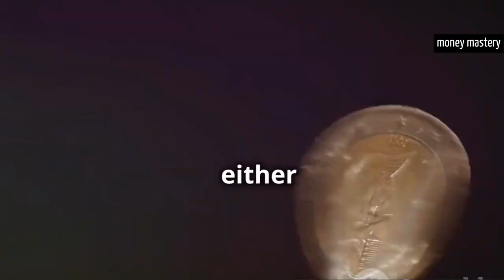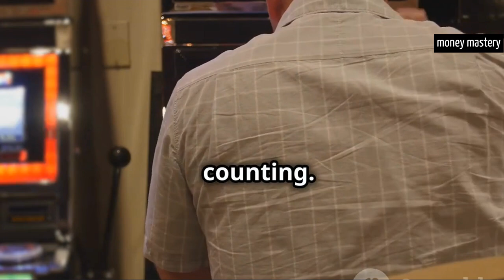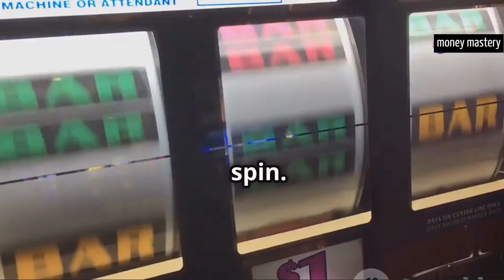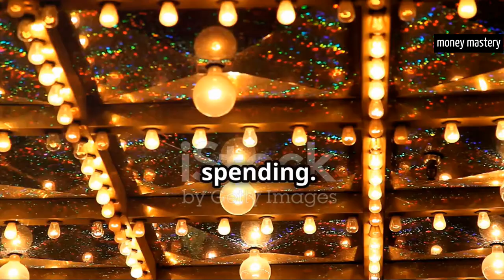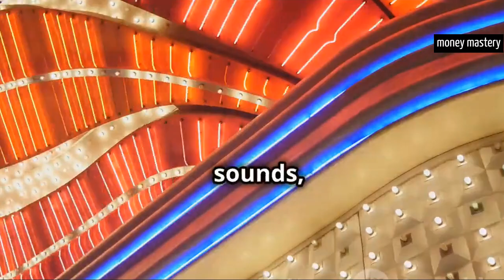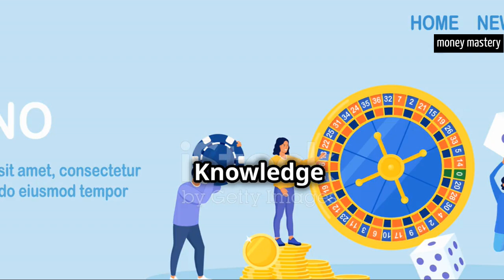How Casinos Trick You : The House Edge Explained!